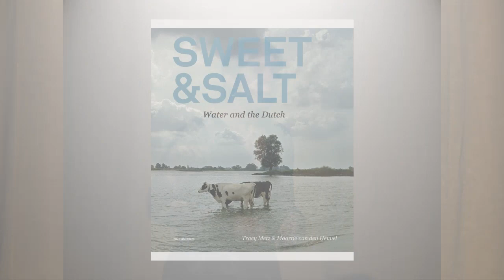Sweet & Salt: Water and the Dutch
Tracy Metz's book "Sweet & Salt: Water and the Dutch" addresses the complex and inescapable relationship between water and the Netherlands as sea levels rise, rivers swell, and storms and droughts multiply. Sweet & Salt shows innovative solutions of Dutch design practice for a new relationship to water and offers a new perspective on living with water in the future. Following her talk, she is joined by panelists in a moderated discussion.

Panelists:
• Chrysanthe B. Broikos, curator, National Building Museum
• Kathy Poole, RLA, principal, Poole Design
• Dale Morris, senior economist, director of the Dutch Government's U.S. Water Management Network (moderator)